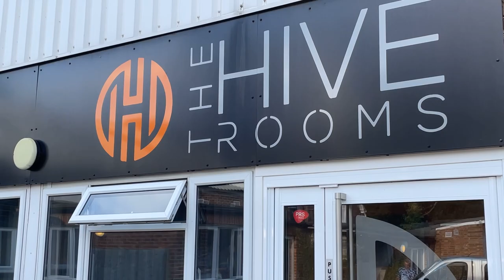Studio Experience Day with Dave Mattacks | The Hive Rooms | Drum Hangs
On Tuesday 16th August, we were pleased to be able to present our first studio experience day at The Hive Rooms in Surrey, UK, with the legendary Mr. Dave Mattacks.

Seven excellent drummers got the chance to hang with Dave and record drums to two tracks of Dave's choice. Dave was able to give constructive feedback and guidance about how to best approach the music.

This was a truly inspiring day and a wonderful opportunity for everyone involved.

A big thank you to the excellent team at @thehiverooms for creating such an amazing establishment and for being incredible hosts.

Also thanks to @evansdrumheads for supplying the G1's and G2's for my Yamaha 9000.